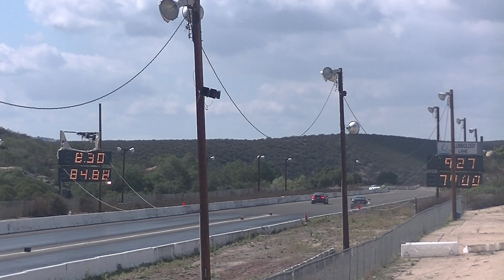2020 Honda Accord Sport 2.0T vs. 2016 Audi S3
Stock 2.0T Accord with 10-Speed auto